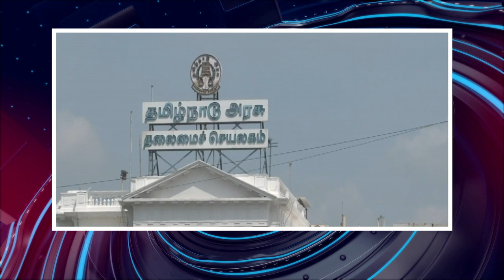பொதிகை இரவு 8 மணி எக்ஸ்பிரஸ் செய்திகள் [16.07.2023]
ஒருவரி

1) போதைப்பொருள் தடுப்பு மாநாடு
2) ஜி20 மாநாட்டில் நிதியமைச்சர் பேச்சு
3) சந்திராயன் வெற்றிகரமாக முதல் சுற்று நிறைவு
4) குஜராத் பள்ளிகளில் ஸ்மார்ட் வகுப்பறை
5) பிரதமரின் பொருளதார ஆலோனைக்குழு தலைவர் சந்திப்பு
6) பொதுசிவில் சட்டத்துக்கு ஆளுநர் தமிழிசை ஆதரவு
7) ராஜஸ்தான் அரசு மீது ஜே.பி.நட்டா குற்றச்சாட்டு
8) மியான்மர் பிரதமருடன் அமைச்சர் ஜெய்சங்கர் சந்திப்பு
9) அமைச்சர் அனுராக் தாக்கூர் மணிப்பூரில் ஆய்வு
10) இந்தியாவின் பலம் விவசாயிகள் - ராகுல்காந்தி ட்வீட்
11) மீனவ பெண்கள் குடும்பத்துக்கு நிவாரணம்
12) விபத்தில் சிக்கியவர்களை காப்பாற்றினால் வெகுமதி
13) கோவை டிஐஜி தற்கொலை வழக்கு
14) சரத்பவார் அவசர அழைப்பு
15) அஜித்பவார் அணியினர் சரத்பவாருடன் சந்திப்பு
16) ஒரு கிலோ தக்காளி 80 ரூபாய்
17) அசாமில் வெள்ளத்தால் பாதிப்பு
18) யமுனை தடுப்பணையில் மதகுகள் பழுது
19) நீலகிரியில் கட்டமைப்பை மேம்படுத்த நடவடிக்கை
20) திருப்பதி பிரசாதத்துக்கு பாரம்பரிய இன மாடுகள் இனவிருத்தி
21) மருத்துவப் படிப்பு தரவரிசை வெளியீடு
22) உக்ரைனின் ஆளில்லா விமானங்கள் அழிப்பு
23) முத்தரப்பு நாடுகள் ஏவுகணை பாதுகாப்பு ஒத்திகை
24) இஸ்ரேல் நீதிமன்ற மசோதா எதிர்ப்பு போராட்டம்
25) ஐரோப்பில் வெப்பம் அதிகரிப்பு
26) ஜோதி யாராஜி இரண்டாவது பதக்கம் வென்றார்
27) துலீப் கோப்பை கிரிக்கெட் போட்டி
28) ஆசிய தடகளப்போட்டி 800 மீட்டர் ஓட்டம்
29) குண்டு எறிதலில் அபாகதுவா வெள்ளிப்பதக்கம்
30) ஒடிசாவில் ஆரஞ்சு எச்சரிக்கை
31) பாளையங்கோட்டையில் அதிக வெப்பம் பதிவு